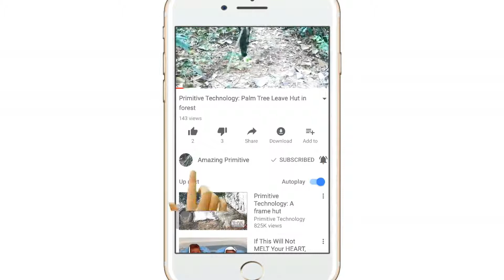Amazing girl playing with groups of baby cute dog How to Play with BullDog